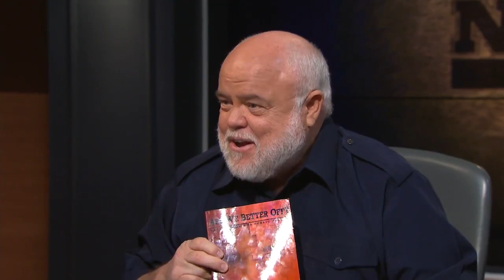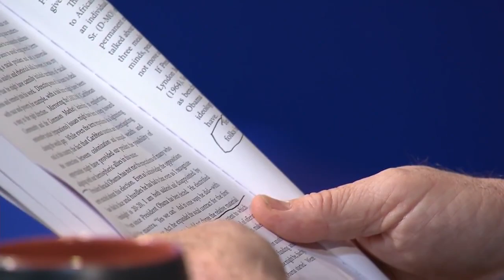Julianne Malveaux on The Rock Newman Show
President Emerita of Bennett College for Women, economist, author and political commentator, Professor Julianne Malveaux visits us again!  To discuss the race for president and her latest book titled, "ARE WE  BETTER OFF? RACE, OBAMA AND PUBLIC POLICY".  In her book Dr. Julianne Malveaux offers a comprehensive analysis of what has (and hasn't) been achieved after 2 terms of the Obama Presidency. All on this episode of The Rock Newman Show.